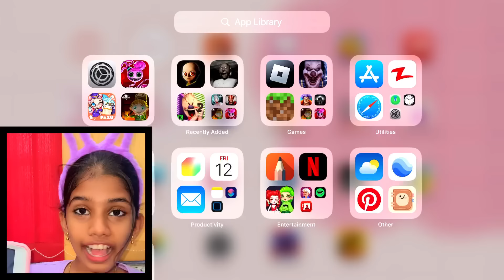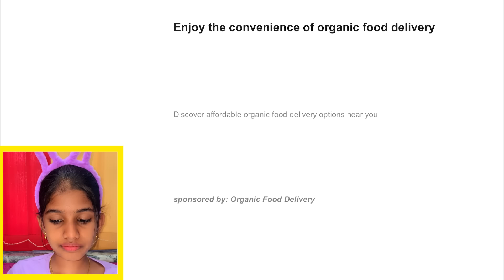കളിക്കുമ്പോൾ പെട്ടെന്ന് BlackCat🐈‍⬛️ വന്നപ്പോൾ ശരിക്കുംപേടിച്ചു😱Dangerous